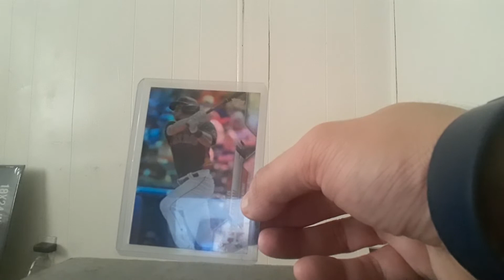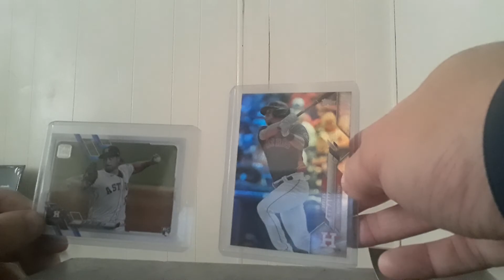2 more Ebay Astros mystery card pickups....NOT WORTH 8$